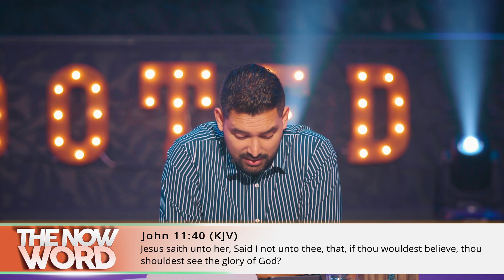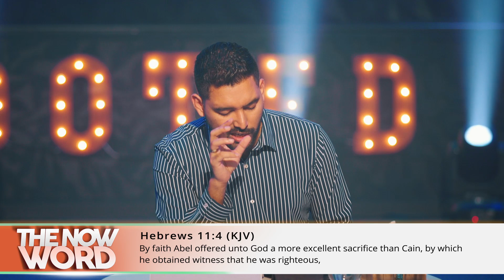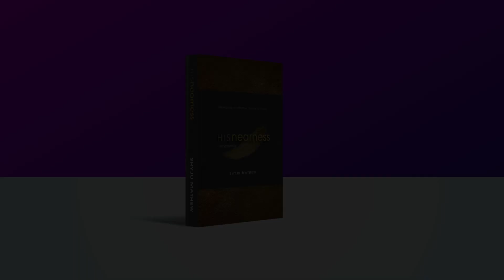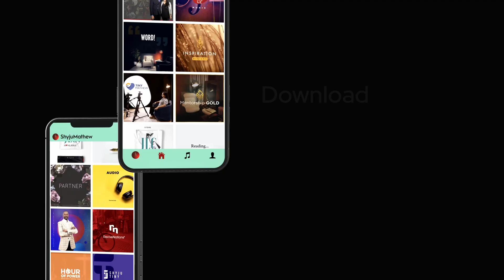Converting Faith to Substance | Shyju Mathew